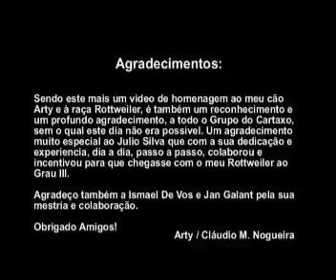Arty - RCI III (working rottweiler)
I Trofeu Agidog / RCP - Prova de RCI

Dog training. Working dogs. Rottweiler training.